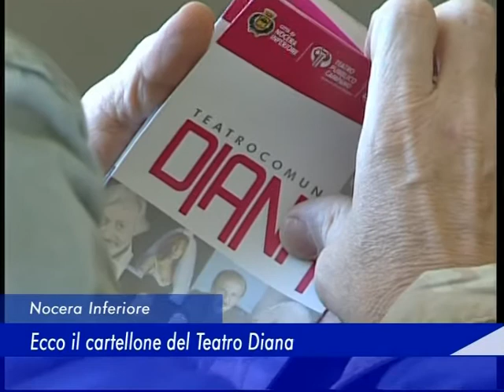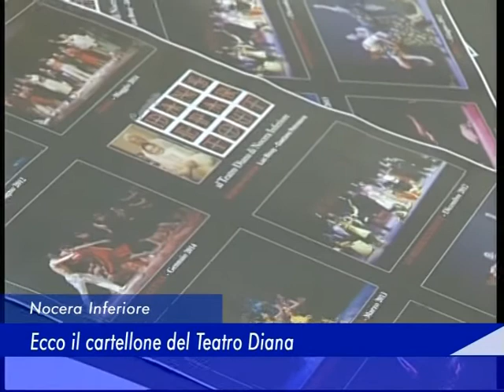Nocera Inferiore: Ecco il cartellone del Teatro Diana - 28 Settembre 2015